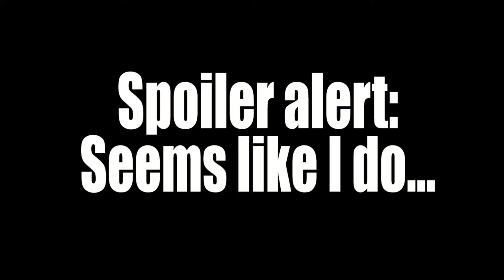HOW TO STOP WORRYING AND DYE YOUR HAIR PURPLE // Easy Tutorial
Don't worry! Go purple!
Why you should do it and why it's not a big deal if you fail. Don't worry too much. It's worth it eventually :)